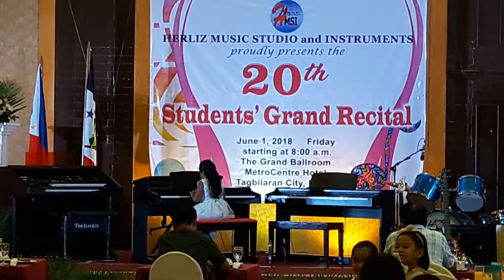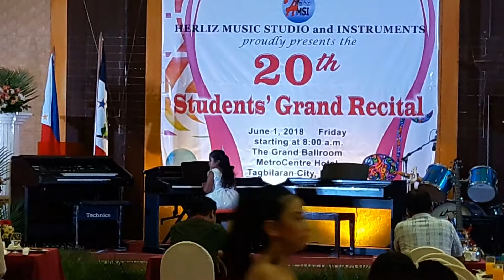Ann Marys Herliz Music Studio 20th Grand Recital 2018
This video is just for fun, one of our family's memorabilia. it was held at Metro Centre, Tagbilaran City, Bohol last June 1, 2018  Thank you for watching hope you like our videos.